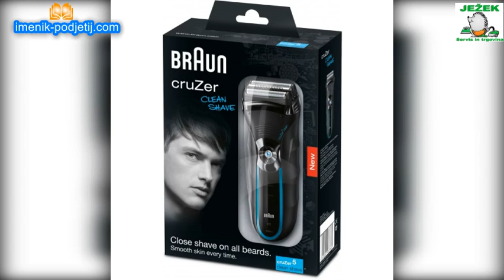Ježek servis in trgovina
Ježek servis in trgovina d.o.o.
Trgovina in servis gospodinjskih aparatov Bosch, Siemens, Braun, Tekna, Junior Eco, Diva Laura Star, Remington, Russell Hobbs, Liv - sesalci, Batagel, Severin.

Pridemo tudi na dom!